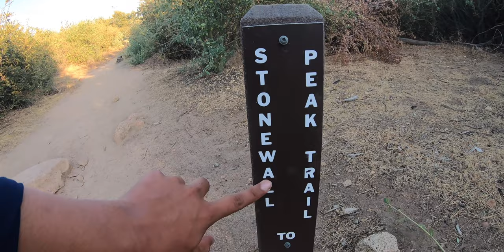Stonewall Peak Trail